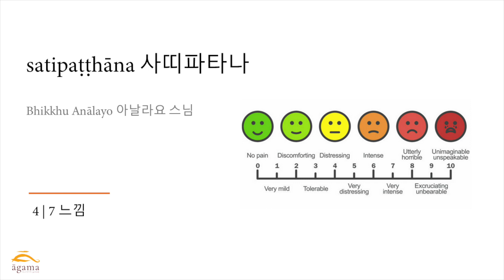Bhikkhu Anālayo 아날라요 스님 | satipaṭṭhāna 사띠파타나 (한국어) | 느낌 (4/7)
아날라요 스님의 저서 [아날라요 비구의 마음챙김 확립수행, 2018]과 함께하는 7개의 순차적인 명상 가이드.

한국어판: 아날라요 비구의 마음챙김 확립수행, 2019.